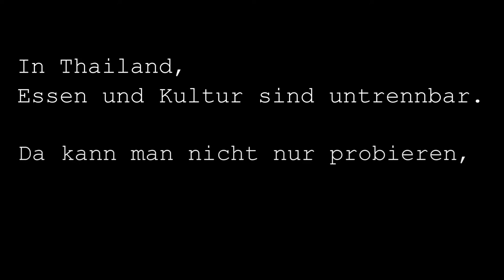PAYAS on Tour # Thai Street-Food ## Trailer: zurück_nach_Bangkok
5 Wochen
4 Augen
2 Münder
Eine Kamera
und tolles Gefühl.
Erste Reise nach fünf Jahren zurück in die Heimat, Bangkok, Thailand.
Thai-Küche, Essenkultur, Street-Food und mehr !